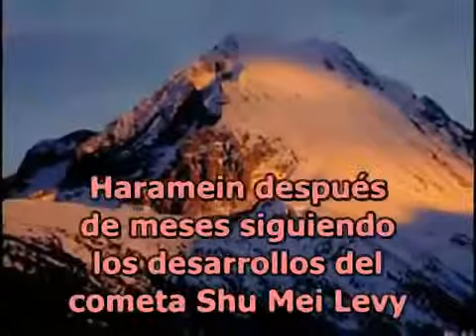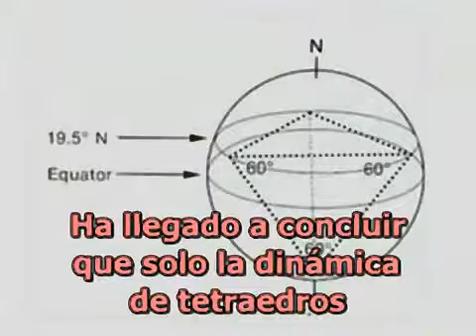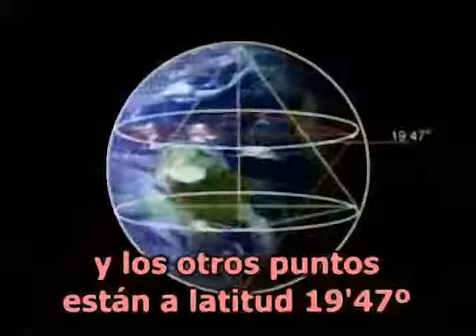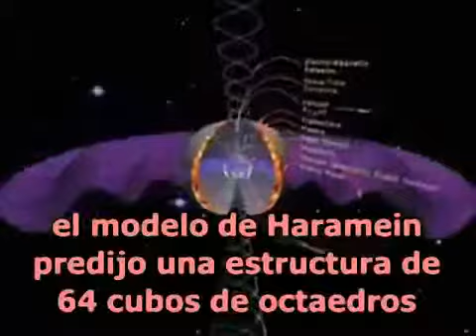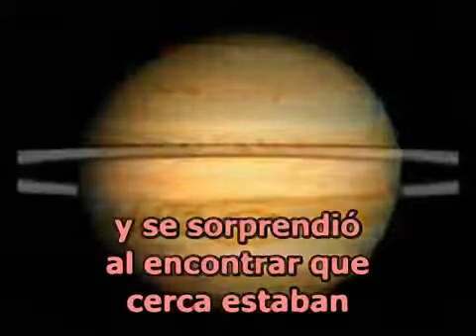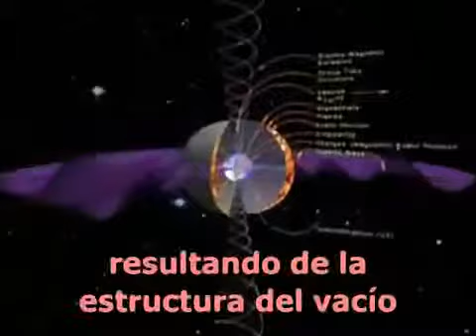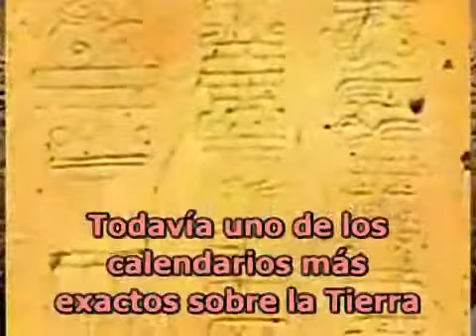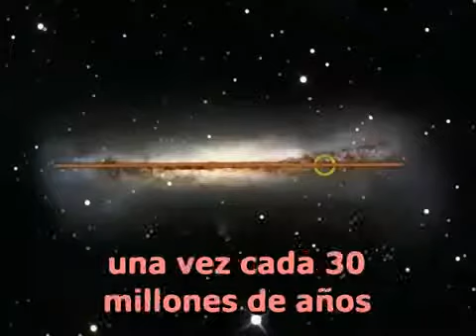Cachetes y Cassandra XXII